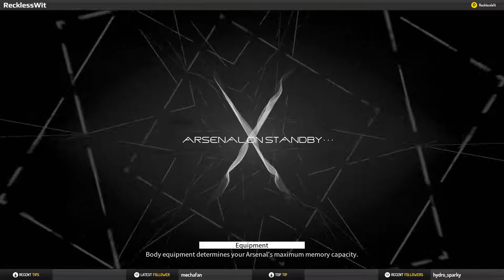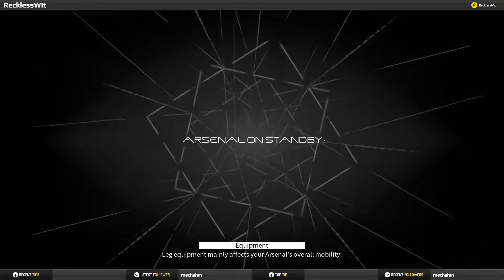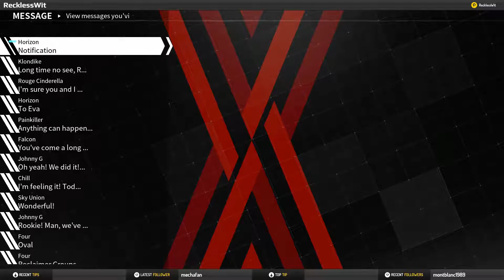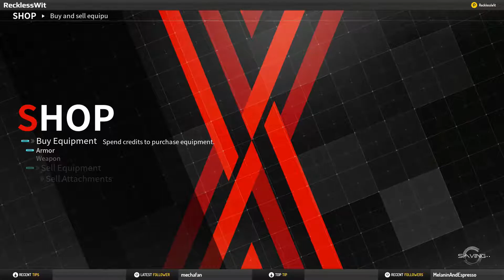Daemon X Machina Gameplay Walkthrough Part 13